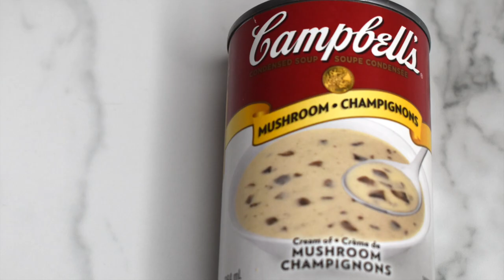Creamy Cheesy Carbonara Recipe with Cream of Mushroom | Pinoy Style Carbonara | FILIPINO RECIPE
Creamy Cheesy Carbonara Recipe | Pinoy Carbonara with Cream of Mushroom | FILIPINO RECIPE | One Pot

PINOY STYLE CREAMY CHEESY CHRISTMAS CARBONARA with 4 INGREDIENTS ONLY. EASY One Pot Filipino Recipe. Popular Christmas Filipino Pasta Recipe served on Noche Buena!
Cook this Easy Creamy Cheesy Carbonara Pasta dish in minutes before your guests arrive! It is the Easiest Carbonara Recipe you can find!
Enjoy this Popular Christmas Filipino Recipe for this Noche Buena 2020 or this upcoming Media Noche. 🎄🇵🇭 How to Cook easy Buena Noche Food!

Simple and easily accessible 4 MAIN ingredients:
+ pork belly (or bacon - your choice)
+ dry spaghetti pasta
+ a can of Cream of Mushroom Soup (Campbell's Cream of Mushroom)

ADDITIONAL INGREDIENTS used in this video (OPTIONAL)
+ garlic (minced)
+ boiled pork belly with spices (star anise, coriander seeds, cardamom pods, white pepper, turmeric powder, black pepper, pink himalayan salt, saffron threads)
+ garlic powder

Enjoy this CREAMY, CHEESY, CHRISTMAS CARBONARA Recipe, let me know if you tried it out! Great Christmas Filipino Recipe! Pinoy Style Pasta are always a big hit in Filipino Parties!

TAG yum.meal.recipes for pictures of recipe

Free Stock Music Tracks available from @mixkit.co

I am so grateful for each and everyone of you! 💖 Merry Christmas! Maligayang Pasko! Happy Holidays! Happy New Year!